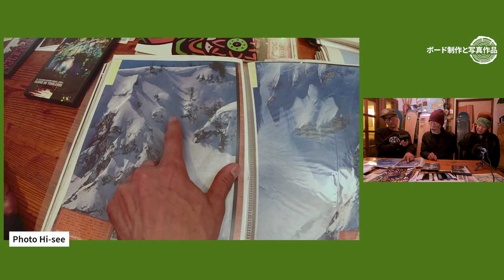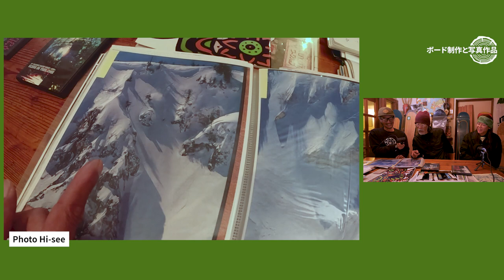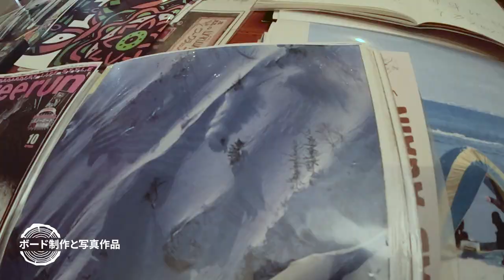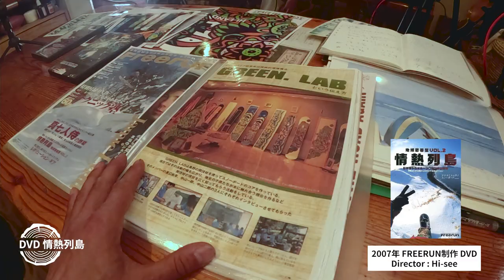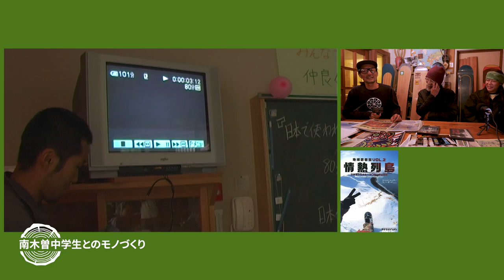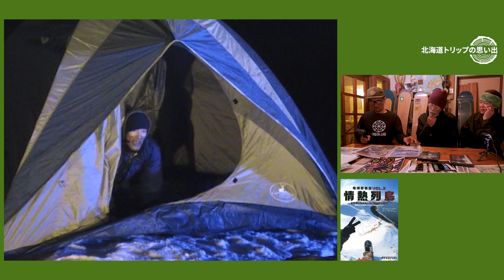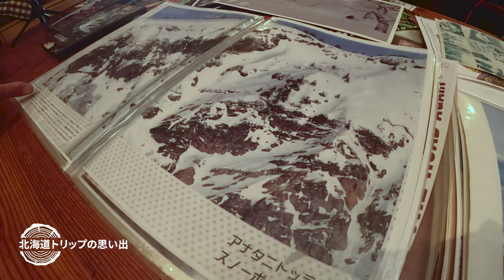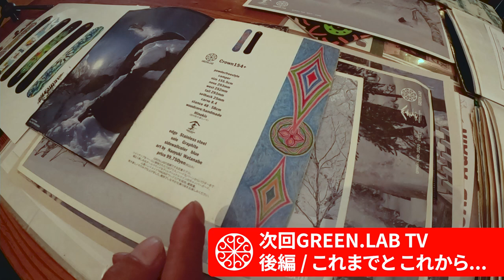【GREEN.LABトーク 渡辺尚幸・中山一郎 】vol.3 ( 中編 ) 懐かしのムービーと裏話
【GREEN.LAB CHANNEL】vol.3 ( 中編 ) 懐かしのムービーと裏話
MC 中山二郎
ゲスト 渡辺尚幸・中山一郎